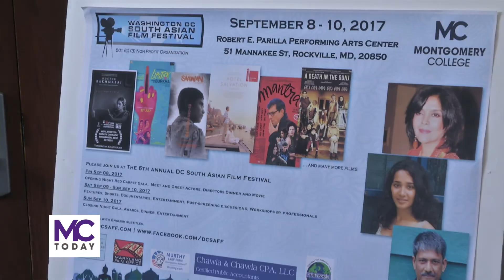MC Today: DC South Asian Film Festival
For the second year in a row, Montgomery College hosted the DC South Asian Film Festival (DCSAFF), which is one of the most celebrated screen events of the Washington Metropolitan area. The festival showcases the best in alternative cinema from India, Pakistan, Afghanistan, Bangladesh, Nepal and Sri Lanka.